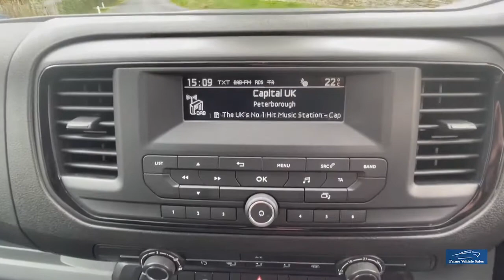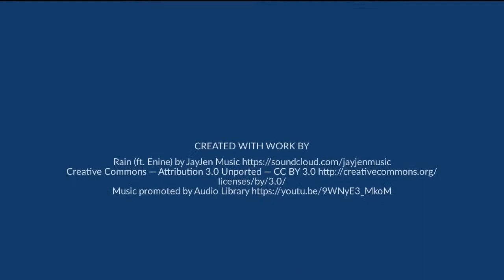2017:17 Toyota Proace 1.6D 115 Medium Comfort PVSsportline Edition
Welcome To Our PVSsportline Edition Proace Medium Comfort, Aluminium Silver, Full Service History, Balance Of Manufacturers 5 Year Warranty, 2 Keys, 1 Company Owner, 18" Alloy Wheel & Tyre Package XL Rated For Commercial Use, Front & Rear Spoiler Kit, Side Bars Cruise Control, Air Conditioning, DAB Radio. Home Delivery Service Available, We Provide A Painless Full Contactless Transaction Process Check Out Our Reviews* Fantastic Finance Options Available Why Not Upgrade!! Give Your Van An Individual Look! Full Dealer Facilities.